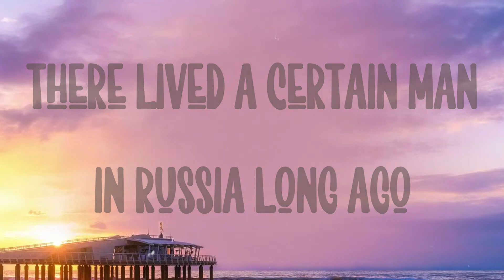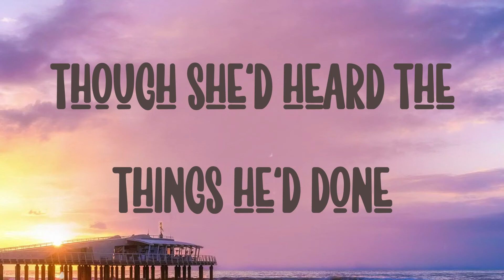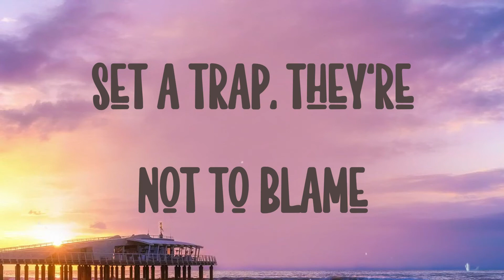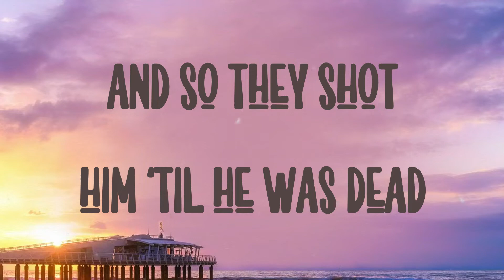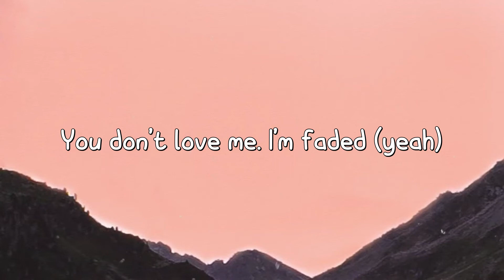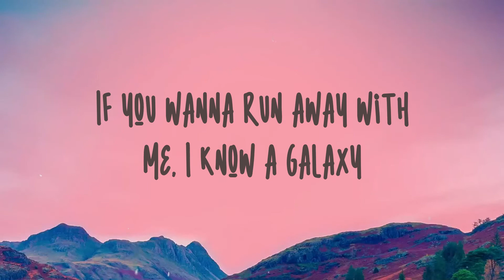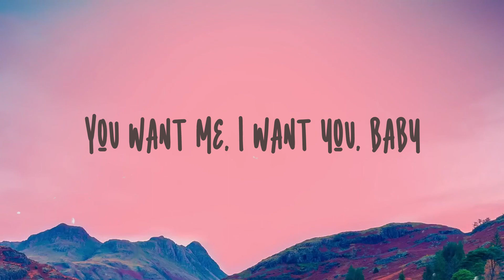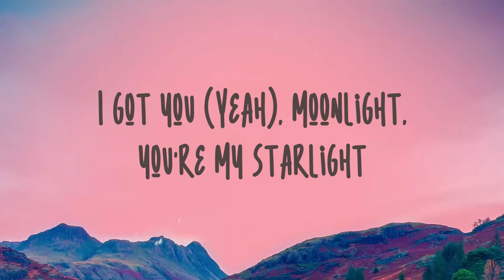Rasputin - Boney M (Visualized Lyrics) 💗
Rasputin - Boney M (Visualized Lyrics) 💗  Rasputin - Boney M (Visualized Lyrics) 💗